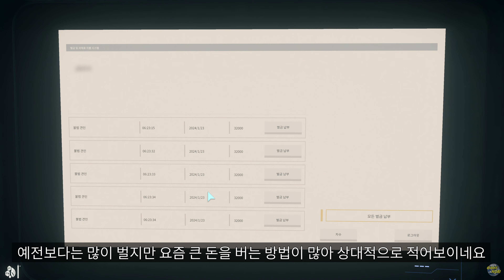[4K] 스타시티즌｜벌처는 돈을 잘 벌 수 있을까? (+새기능 테스트)｜알파 3.22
00:00 인트로
00:38 새 기능
12:38 그림헥스에 팔기

💰 유튜브 Thanks 후원,  투네이션 후원은 저에게 큰 도움이 됩니다 😍

⭐️ 한글패치 출처 : 스타시티즌 유저 한국어 프로젝트 팀 [한글패치 다운로드]